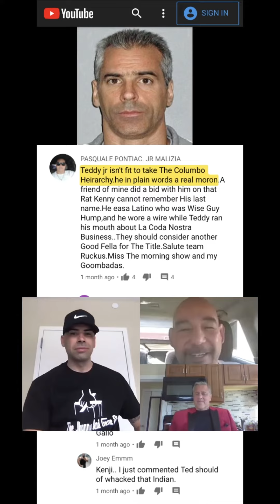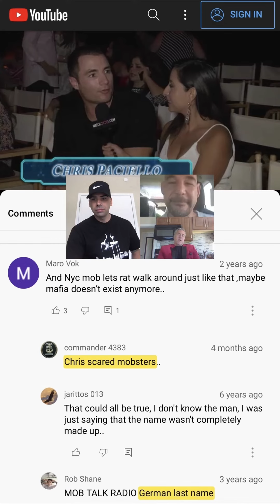Teddy Persico: The Gangster That Couldn't Shoot Straight - Colombo Crime Family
Highlights from the Johnny & Gene Show's Interview with Kenji Gallo, a former mob associate under Teddy Persico.

My channel is not monetized and I don't encourage subscribers to my channel. This is just a fan edit and I do this when I have nothing else to do which is the usual for me.